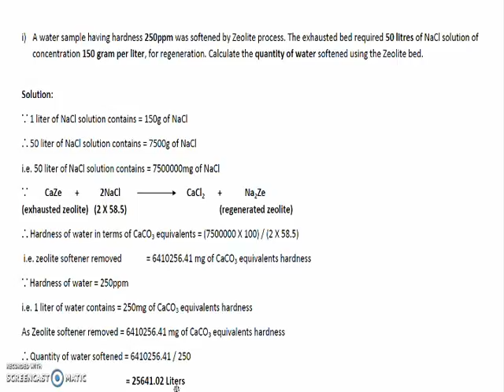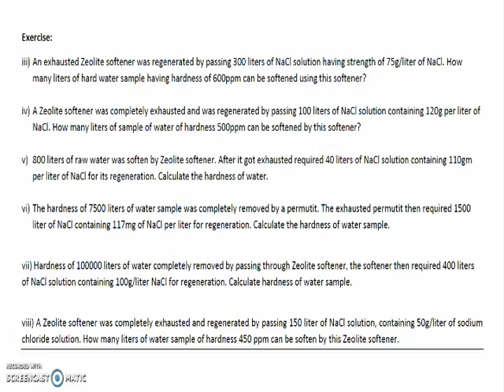Water Lecture 9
This Lecture covers Numericals on Zeolite water softening process.